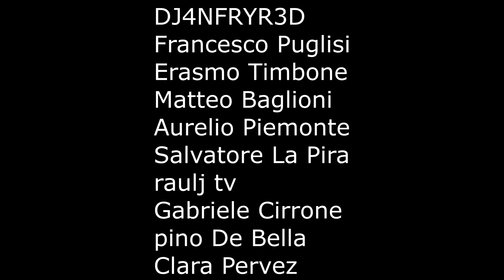GTA 5 ONLINE 🐷 MEGA RAMPA CON TRATTORI !!! 🐷 GARE PARKOUR 🐷N*156🐷 GTA 5 ITA 🐷 DAJE !!!!!!!